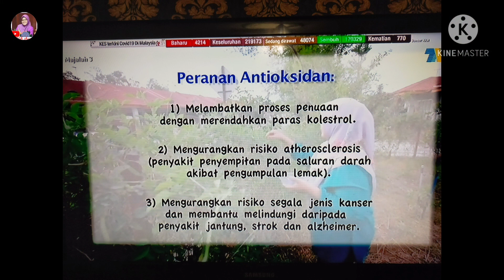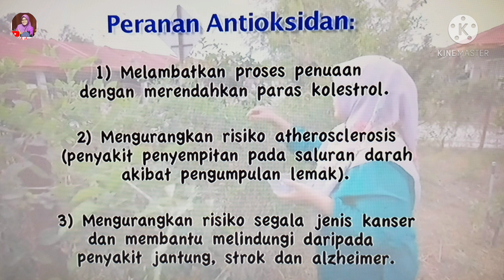KHASIAT BUNGA TELANG YANG RAMAI TAK TAHU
khasiat bunga Telang ramai yang tak tau,sebenarnya bunga Telang ni selain banyak khasiat ia juga boleh digunakan sebagai bahan utama masakan dan pewarna asli,selamat menonton ya moga bermanfaat

terima kasih 🥰